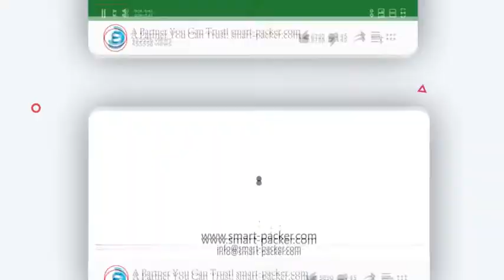Máquina lineal de envasado y sellado de llenado de líquido automático de 2 carriles para caja cuadra